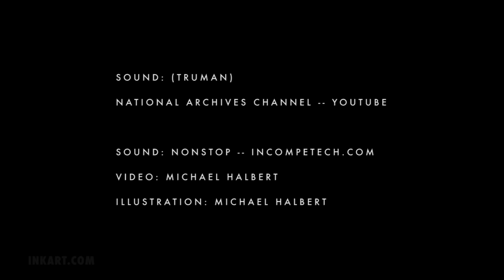Scratchboard Illustration of Harry S Truman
Time-lapse video showing the process of rendering by hand a portrait of Harry S. Truman in scratchboard.

Note 1: I try to show my work process as accurately as possible. However, I do take some liberties with the editing of the videos. For instance, almost all my videos use time lapse to speed up the process. I would like to show an entire drawing in real time, but even my simplest drawings can take a full day--major drawings can take one to two weeks. No one wants to watch me draw for two weeks. Also, some of my edits are just for my own enjoyment. Video is a hobby for me, and I like to experiment.

Note 2: I call my drawing medium scratchboard, and it is. However, a more accurate description of my technique would be "pen and ink on white scratchboard." I work on white scratchboard, and I draw with pen and ink the parts that have a value of 50 percent gray or less. For areas that are 50 percent gray or darker, I block in with solid black ink and scratch in white lines for detail.

Note 3: I am showing how I work. However, although I have been an illustrator for over 35 years, there may be times when I am doing it wrong or not doing it in the best way.

Note 4: I am a commercial artist--not a fine artist. My work is meant to be printed. My clients don't usually care what my work would look like hanging on a wall. They only care what it looks like when printed in their ad, book, billboard, package, etc. Almost all the drawings in my videos have been used commercially.

Materials I use: Ampersand Claybord, white, 1/8 inch thick; Koh-i-noor Rapidograph pens (sizes I use most--.000, .00, .0); Higgins Black Magic ink or Koh-i-noor ink; Scratch-Art knives.

Sound from National Archives Channel -- YouTube